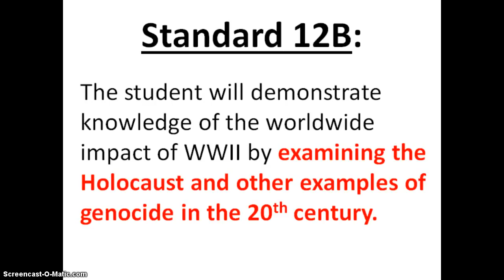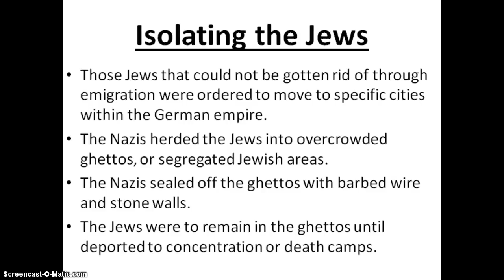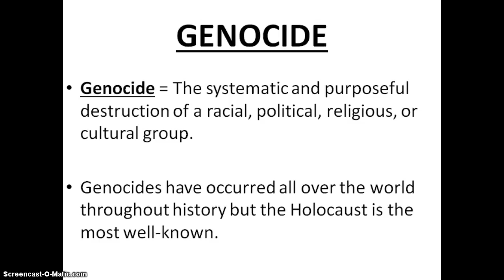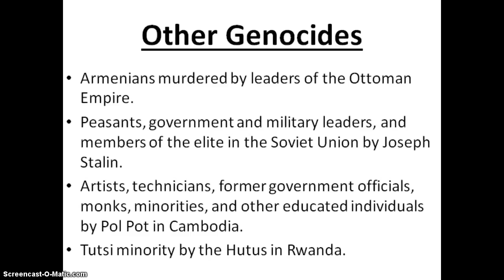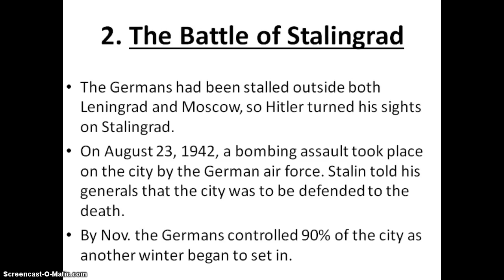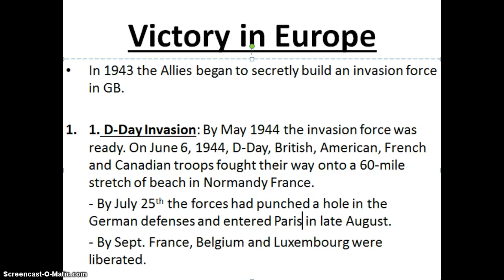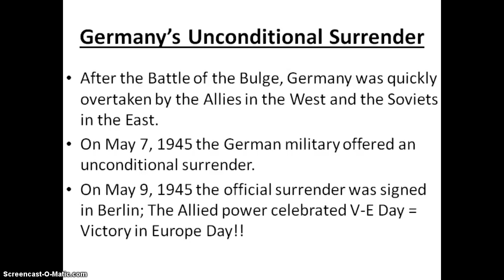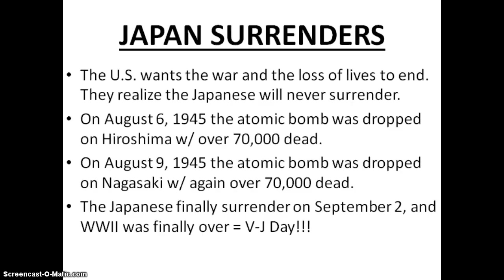Mrs. Cook's Flipped Class Video #50: Standard 12B - The Holocaust & The Allied Victory